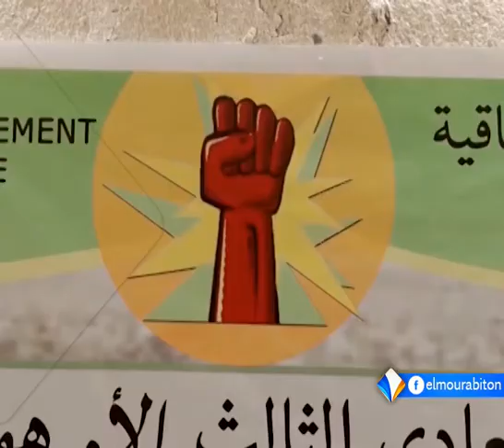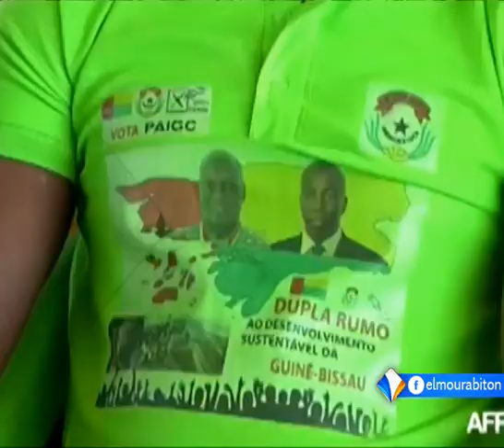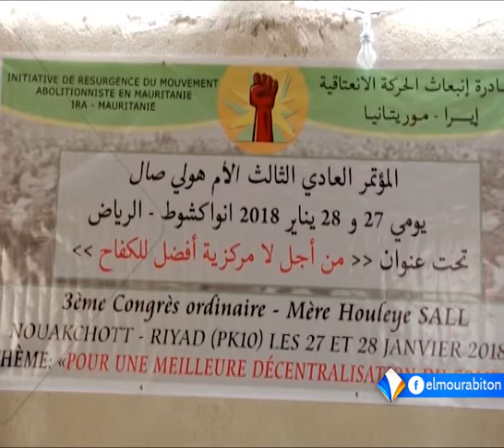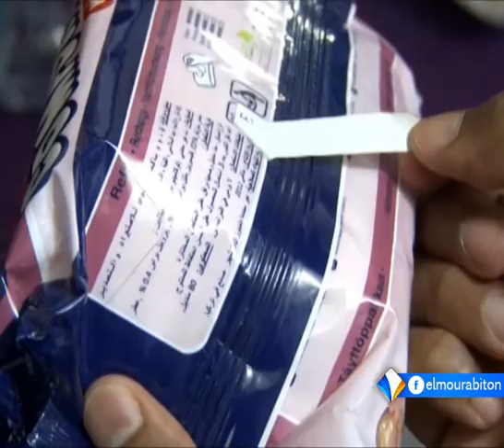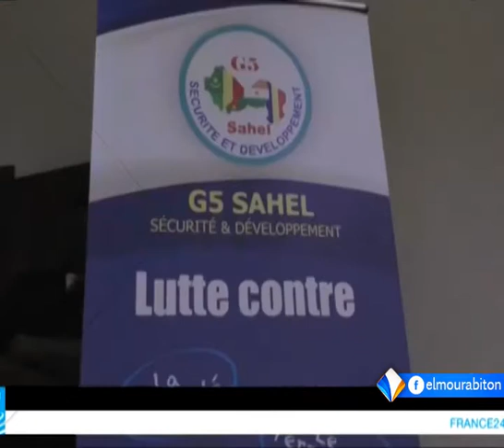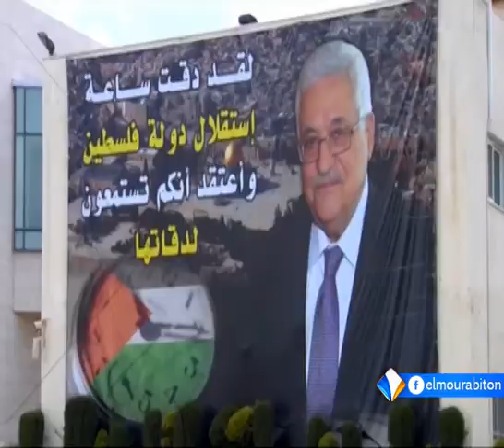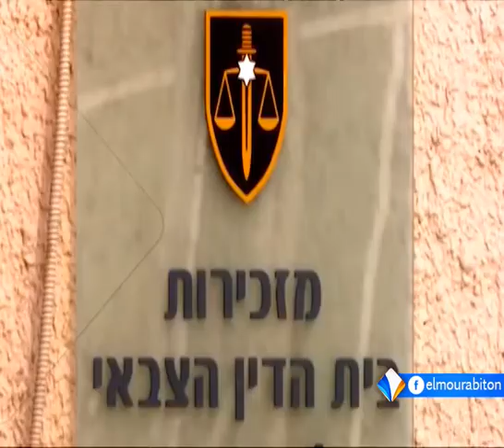نشرة أخبار التاسعة 27-01-2018 من قناة المرابطون.